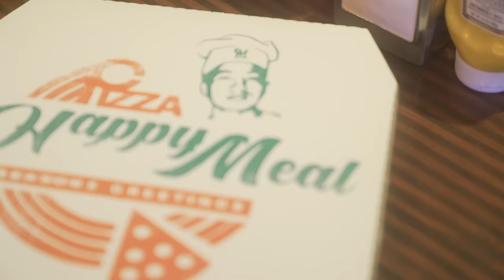PUNPEE - Happy Meal Behind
Happy Meal - Behind the Scene -
Edited by PUNPEE

Director / Yudai Maruyama @ulive_udai
Camera: Kota Watanabe @kohta44
Lighting: Yuki Maeshima @yukimaeshima
Best Boy: Yohei Haga @yoheipeta
Camera Operator: Yuito Kimura @yuito_kimura
Stills Photography: Ikuya Nishikado @_24young_
School Bus: kenny,benben @cs_vanlife
Lighting Assistant: Yuki Ogawa,Katsumi Karasawa,Nobuya Shigei ,Hyuga Kono
Green Key: Motherfucko @motherfucko

Production Design
“Happy Meal” Pizza Box Logo, Shop Poster & Flyer : GAPPER
OP MOTIONGRAHICS : TSUNE (Nozle graphics)
SKATEBOARD DESIGN & MACHINE BULD : TSUNE (Nozle graphics)
“Total Recall” Face Hologram Design : 福島瞬 カルロス

Special Thanks : Toshikane Nagano, Cheng Chung Yao, Kentaro Fujii, Takei, ODDJOB Inc., GEORGIO GIVVN, OKAMOTO REIJI, タキモちゃん, 玉ちゃん, Imamuura Yoshiko, Kuroiwa Satoru, Araki Wako, Kawakami Nodoka, Mr. KIRK, EXPANSION

Location : DEMODE DINER, Rental CD & DVD Janis, TBS, STUDIO TORUKA

Cast : DJ MAYAKU, 原島”ど真ん中”宙芳, DJ ZAI, METEOR, 椎野君, JUMA, OMSB, QN, Hi’Spec, Qiezi Mabo, Macchin, Yacheemi, Saki Namiki

Promotion
Ren “Reny” Hirabayashi (SUMMIT, Inc.)

A&R / Artist Management
Takeya ”takeyan” Masuda (SUMMIT, Inc.)